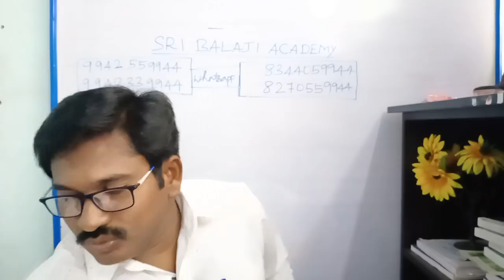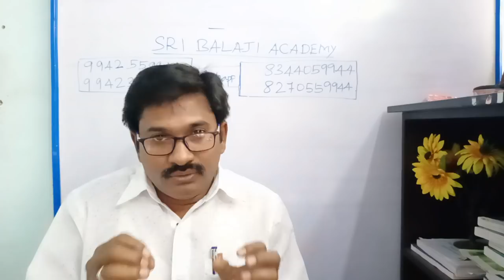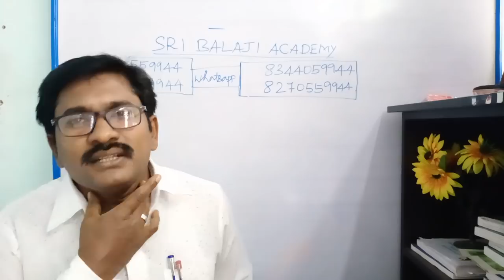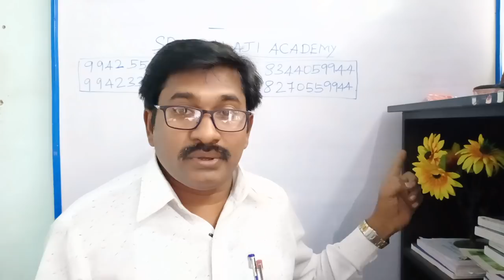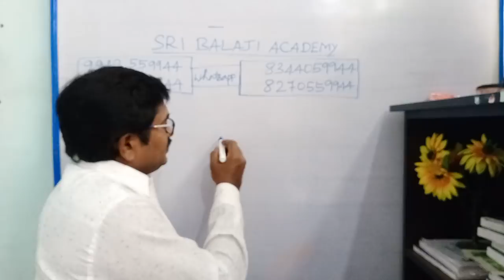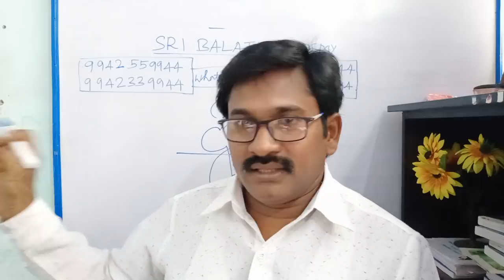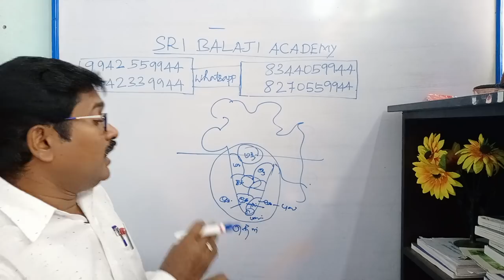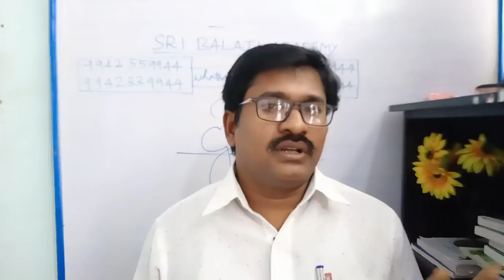BEO EXAM-படிக்க எப்படி ஆரம்பிப்பது...